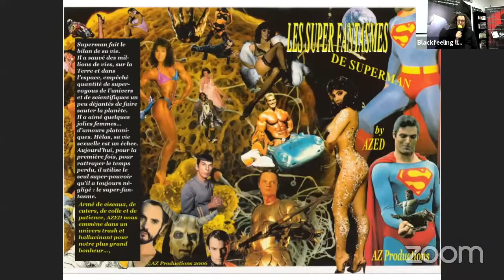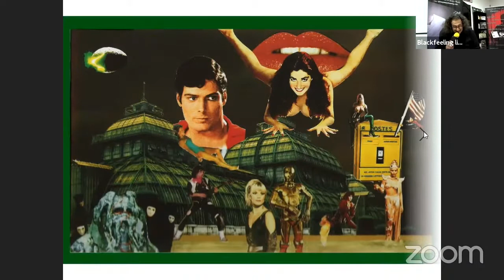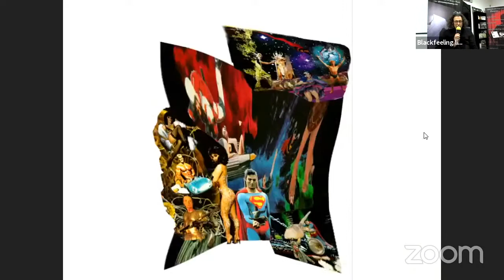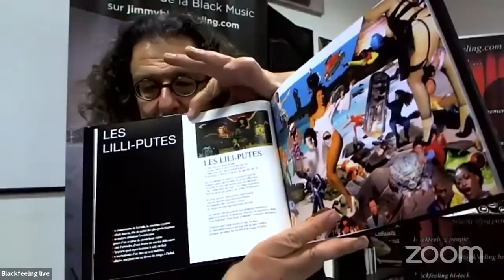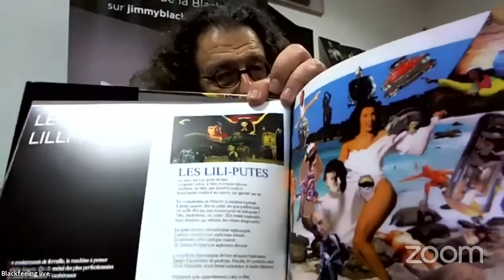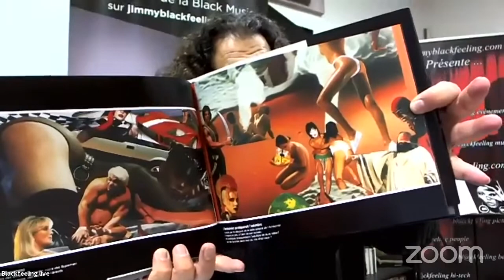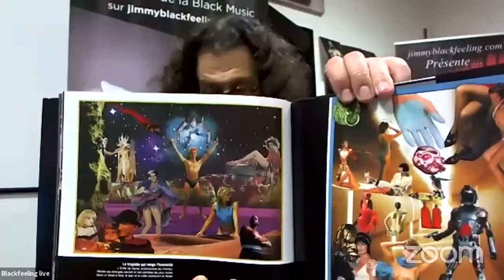SUPERMAN FANTASIES - LES SUPERFANTASMES DE SUPERMAN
Now over 80 years old, born in 1939, Superman has repeatedly saved the world and defeated the worst super villains imaginable. But he has forgotten about sex. Fortunately, he has a super power: Super Fantasy.

THE LILI-BITCHES

In the land of luxury Lili whores,
Lucky guitar heroes, sheltered from militia ovoid’s,
Idolized a blond Eurydice, in vain.
Calling her so resolutely. But deaf, she ignored her ex.

Kicked in the squeaking of scrap metal, the thinking machine,
Ying-yang of an aesthete insect, with the most sophisticated metal head,
Orgasmic wasn't it enough for women to upset them?
Undies at her feet, she played with him, tenderly,
Rare situation remained impassive, exhaled hints of the impossible.

Finally, in the middle of nowhere, a sophisticated princess,
Expected some mail from her;
Maeva, lascivious, attentive to outdated sophisms,
In her latex Sophie undies with devoted sapphires.

Nude in satin and red silk carpet, an incendiary brunette waits an
It girl in the exuberance of a plastic swallower, acids, rancid rubber
Never the shadows with moon masks stirred up.
Ebony Big beautiful women shake their booty for a pale beauty.

Any super-man knows it; we end up
As a tiny puppet of a god with undefined sex,
Solitary, who passes over his lips from red to infinity.

Désormais âgé de plus de 80 ans, il est né en 1939, Superman a maintes fois sauvé le monde et vaincu les pires super vilains qu'on puisse imaginer. Mais il a oublié le sexe. Heureusement, il possède un super pouvoir: Le super fantasme.

LES LILI-PUTES

Au pays des Lili-putes de luxe,
Le guitare héros, à l'abri d'ovoïdes milices,
Idolâtrait, en vain, une blonde Eurydice
Résolument sourde à ses appels, qui ignorait son ex.

En couinements de ferraille, la machine à penser,
Esthète insecte, tête de métal des plus perfectionné,
Ne suffit-elle pas aux femmes pour les indisposer ?
Têtu, tendrement, lui jouait ; Elle restait impassible.
Rare situation qui exhalait des relents d'impossible.

En plein ailleurs, une princesse sophistiquée,
Lascive, attentive aux sophismes désuets,
En attendait d'elle quelque courrier;
Sa Sophie de latex aux saphismes dévouée.
Les ombres aux masques de lune attisaient l'exubérance
Ignare d'un avaleur de plastique, d'acides, de caoutchouc rance
Grisé d'attendre, d'une brune incendiaire, le sourire délivrance.

N'importe quel super-homme le sait; on finit
En marionnette minuscule d'un dieu au sexe indéfini,
Solitaire, qui passe sur ses lèvres du rouge, à l'infini.

Alain Zirah
"Les Fantasmes de Superman"
extraits du livre "Dieu a créé la Femme à son Image" (Éditions Thierry Sajat - Paris, France).